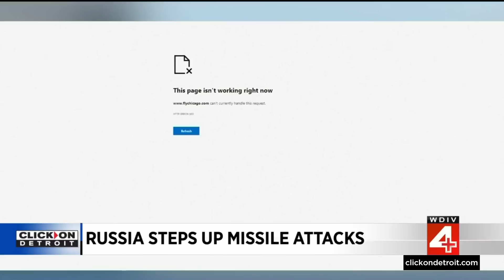Local 4 News at 5 -- Oct. 11, 2022